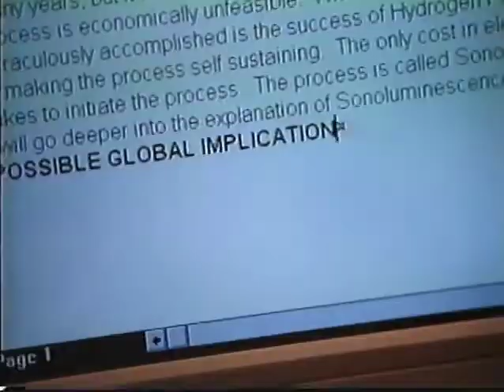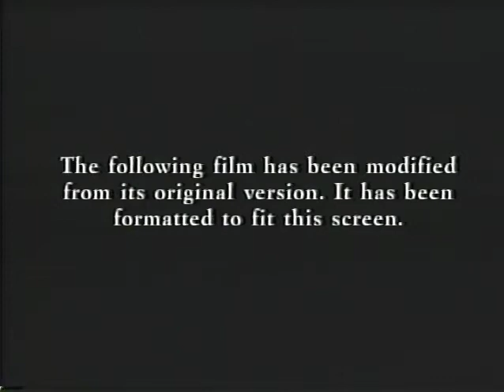Opening to Chain Reaction 1996 Demo VHS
Here's the opening to the 1996 demo VHS of "Chain Reaction."

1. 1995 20th Century Fox Home Entertainment Logo
3. 1995 Fox Video Logo
4. Chain Reaction Preview
5. Warning Screen
6. "The following film has been modified..."
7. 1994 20th Century Fox Logo
8. First Few Seconds of the Film